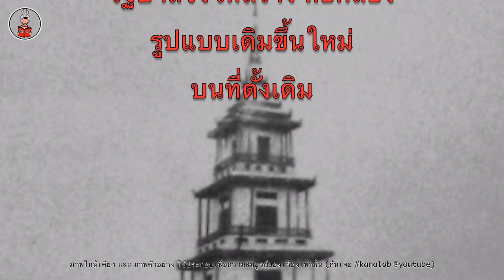กลองที่ไม่เคยถูกใช้ไพรีพินาศ กับ หอกลองประจำพระนคร